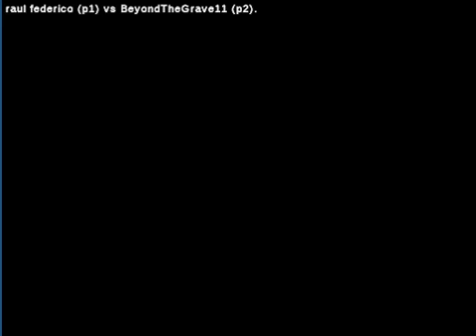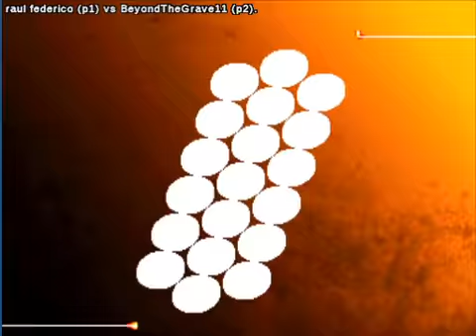Street Fighter III: 3rd Strike: (ar) raul federico vs (ar) BeyondTheGrave11 - 2020-06-22 00:42:22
(ar) raul federico vs (ar) BeyondTheGrave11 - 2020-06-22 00:42:22
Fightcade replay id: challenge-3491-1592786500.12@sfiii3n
raul federico: oro, BeyondTheGrave11: akuma  - 0:00:14
oro vs akuma

raul federico: yang, BeyondTheGrave11: akuma  - 0:10:32
yang vs akuma

raul federico: yang, BeyondTheGrave11: twelve  - 0:13:30
yang vs twelve

raul federico: yang, BeyondTheGrave11: ken  - 0:14:30
yang vs ken

raul federico: yang, BeyondTheGrave11: ryu  - 0:19:52
yang vs ryu